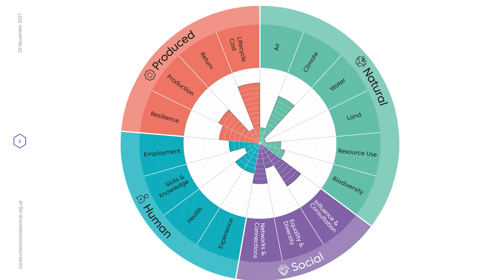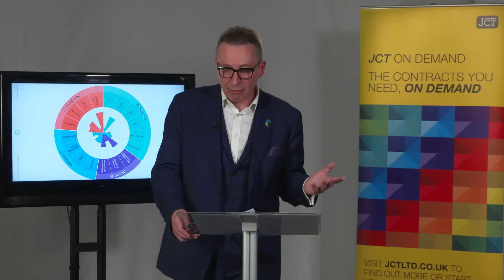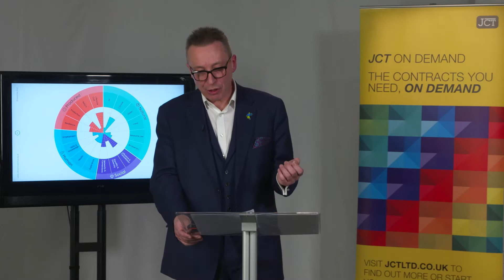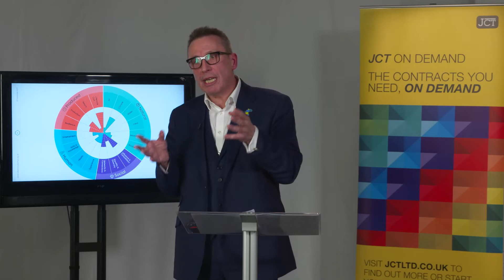JCT Povey Lecture 2021: "How can value based decisions drive construction's transformation?"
The JCT Povey Lecture 2021 : "How can value based decisions drive construction's transformation?", presented by Keith Waller, programme director, Construction Innovation Hub.

The presentation was streamed live as a webinar on Thursday, 25 November 2021.